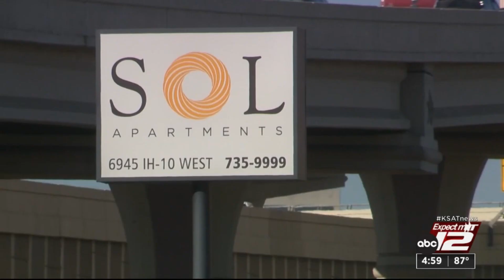Jury sees dramatic body cam footage of Balcones Heights officer being shot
Dramatic body camera footage of the moments a Balcones Heights Officer was shot in 2021 was shown to a jury in the trial of the man who shot him.